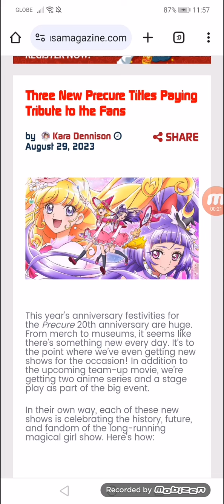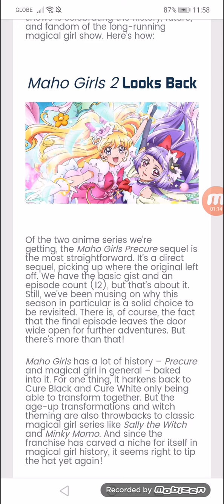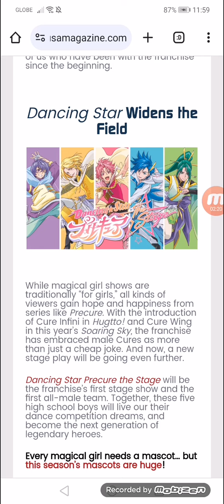Three New Precure Titles Paying Tribute to the Fans